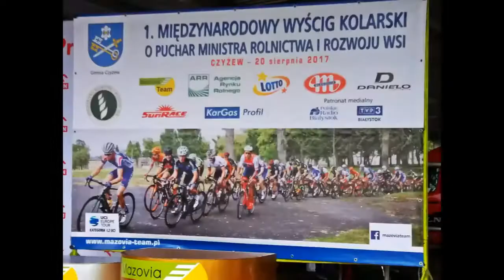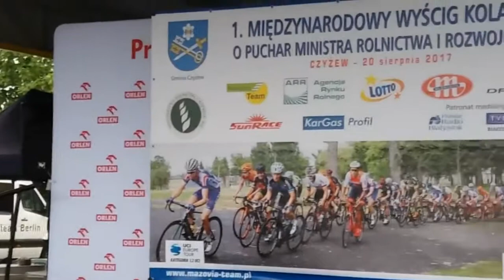Czyżew. Międzynarodowy Wyścig Kolarski. 2017. International Cyclists' Race in Czyżew.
Międzynarodowy Wyścig Kolarski (The international cyclists' race) o Puchar Ministra rolnictwa i Rozwoju Wsi. Czyżew, 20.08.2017. Organizatorzy: Stowarzyszenie Wspierania i rozwoju Sportu MAZOVIA TEAM oraz Burmistrz Czyżewa.